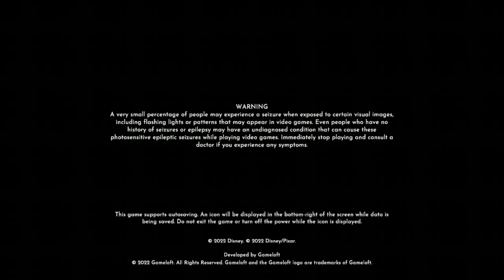We check out the Dreamlight Valley [ Disney Dreamlight Valley ] (1)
We get a new home